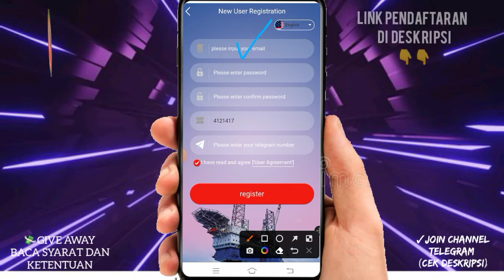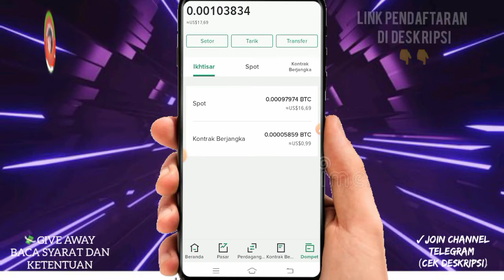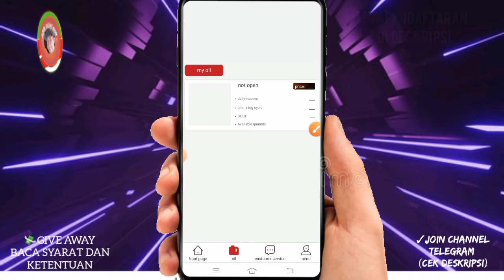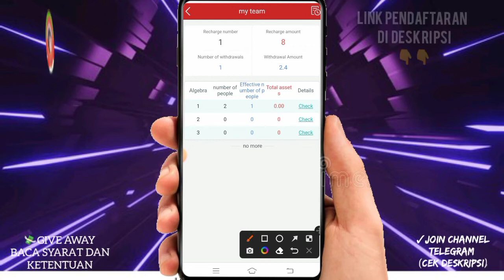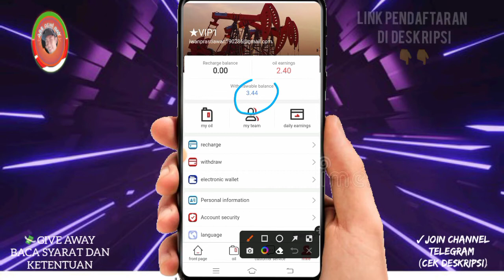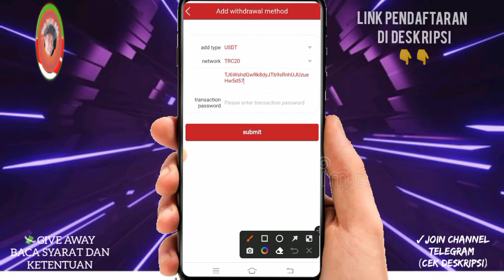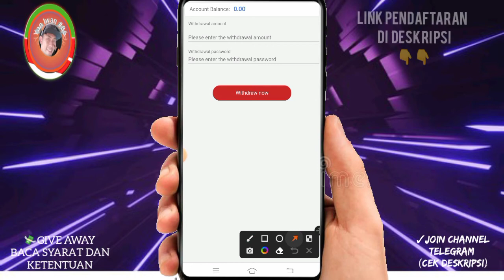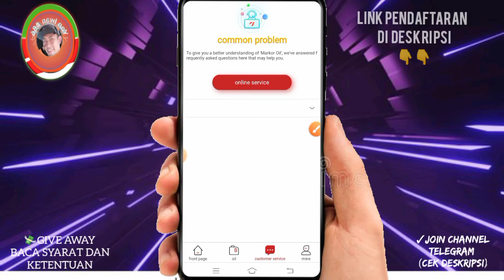3.44 USDT MASUK REKENINGKU | PENGHASIL USDT TERBARU | PENGHASIL UANG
LINK DAFTAR:
[KOSONG]

►YUK RAMAIKAN GRUB TELEGRAM RESMI
CHANNEL INI :
✓Channel telegram:

berdasarkan spekulasi dan pengalaman pribadi saya.
semua kembali ke syarat dan ketentuan aplikasi serta
penggunaannya.

Tag Video:
aplikasi penghasil uang, aplikasi penghasil uang tanpa
undang teman, aplikasi penghasil uang dana, aplikasi
penghasil uang tercepat 2022, aplikasi penghasil uang
tercepat, aplikasi penghasil uang terbaru 2022,
aplikasi penghasil uang tanpa iklan, aplikasi penghasil
uang 2022 terbukti membayar tanpa undang teman,
aplikasi penghasil uang 2021, aplikasi penghasil uang
terbaru 2022 terbukti membayar,cara menghasilkan
uang dari internet, cara menghasilkan uang dari
internet tanpa modal, cara menghasilkan uang dari
internet untuk pelajar, cara menghasilkan uang dari
internet terbaru, cara menghasilkan uang dari internet
tanpa modal 2022, cara menghasilkan uang dari
internet terbaru 2022, cara menghasilkan uang dari
internet tanpa ktp, cara menghasilkan uang dari
internet saldo dana, cara menghasilkan ,